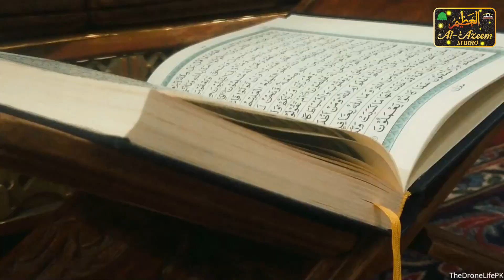सैफ रज़ा नारा लगाने पे मजबूर | पहले ही कलाम पे हंगामा मच गया | zainul abedeen kanpuri | naat shareef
अपने शहर के प्रोग्राम को लाइव चलवाने और रिकॉर्ड करवाने के लिए Al Azeem Studio से राब्ता करें

Al Azeem Studio is very popular in the world of advertising in form of Video & Audio, CD/DVD making & selling. We provide video transfer, duplication and HD videography services for families and businesses in Manjhanpur City. You can trust us to deliver the highest quality and service to every project and customer. We strive to provide many valuable and unique services for your video, photo and media needs. With over 20 years experience you can expect quality services.
Director - F,alam
camra man ,Farooq khan
Manjhanpur Kaushambi Uttar Pradesh (India) 212207